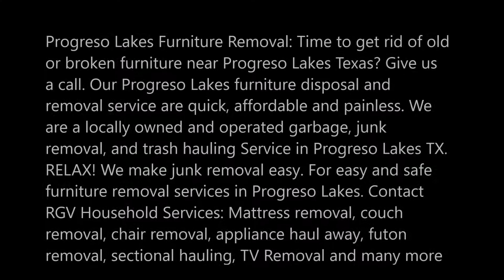Furniture Disposal Progreso Lakes Furniture Removal Furniture Hauling in TX RGV Household Services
Furniture Disposal Progreso Lakes Furniture Removal Furniture Hauling in Progreso Lakes TX RGV Household Services
Progreso Lakes Furniture Removal: Time to get rid of old or broken furniture near Progreso Lakes Texas? Give us a call. Our Progreso Lakes furniture disposal and removal service are quick, affordable and painless. We are a locally owned and operated garbage, junk removal, and trash hauling Service in Progreso Lakes TX. RELAX! We make junk removal easy. For easy and safe furniture removal services in Progreso Lakes. Contact RGV Household Services: Mattress removal, couch removal, chair removal, appliance haul away, futon removal, sectional hauling, TV Removal and many more
FURNITURE DISPOSAL PROGRESO LAKES
AFFORDABLE FURNITURE REMOVAL SERVICES PROGRESO LAKES TX
At RGV Household Services, we’ll pick up your unwanted and discarded furniture and see that it stays out of Progreso Lakes’s landfills. If the piece is in decent shape, we’ll take it to Goodwill or another charity outlet where it can get a new lease on life. If the piece is damaged, missing a leg or broken, we’ll try to recycle whatever parts of it we can.

PROGRESO LAKES TOP FURNITURE REMOVAL AND HAULING COMPANY
When you work with RGV Household Services, you’re working with your neighbors. Our company is locally-owned and operated, and we’ve been a top hauling company in the city for more than a decade. We take pride in our efficient work and great customer service, and you can see from our reviews and testimonials that we’re a name Progreso Lakes residents trust!
To learn more about recycling furniture with RGV Household Services, or if you have questions about our other services, give us a call. No job is too big or too small – we haul it all!
For a free furniture removal service quote, please call or message RGV Household Services here.
FURNITURE CLEAN-UP AND REMOVAL
"One man’s trash is another man’s treasure." That can certainly apply to used and unwanted furniture. Sometimes, all it takes to get rid of an old couch or desk is setting it on the curb. But sometimes that doesn’t work, and you’re left with furniture like an old mattress that nobody wants with no idea how to get rid of it.
At RGV Household Services, we make recycling your unwanted furniture easy. You don’t have to hope for a trash picker to come get your items. We’ll come to your house and haul it away. You don’t even have to carry it outside first!
WE CAN HELP YOU WITH:
• Hauling Services Progreso Lakes
• Junk Removal Services Progreso Lakes TX
• Trash Removal Services
• Mattress Removal Services Progreso Lakes Texas
• Brick and Concrete Removal Services
• Brush Removal Services Progreso Lakes
• Dead Tree & Wood Removal Services Progreso Lakes TX
• Film Production Cleanup Services
• Foreclosure Clean-out Services
• Furniture Removal Services Progreso Lakes TX
• Garage Clean-out Services Progreso Lakes
• Rental Property Clean-out Services
• Scrap Metal Removal Services Progreso Lakes Texas
• Storage Unit Clean-out Services
CHEAP FURNITURE REMOVAL IN PROGRESO LAKES TX
Best Junk Removal Service in Edinburg Progreso Lakes TX!
Edinburg Mission Progreso Lakes Texas 78541